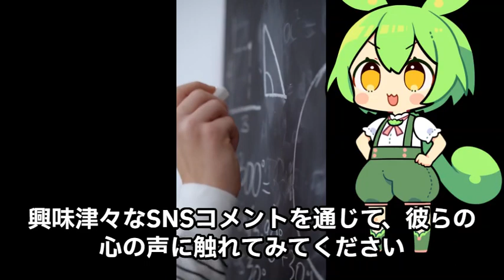『メランコリア』 主演俳優たちのSNSコメントが明かす撮影の舞台裏 ドラマ 韓ドラ みどころ ネタバレ あらすじ VOICEVOX:ずんだもん